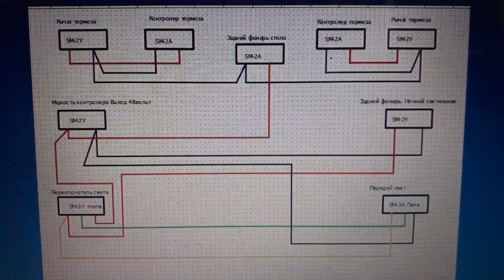video 2020 09 30 15 48 10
Это схема подключения заднего фонаря к электровелосипеду.